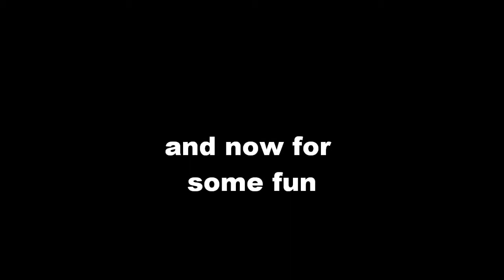the dancing witch.wmv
a witch from left 4 dead appearing to dance. enjoy, and please ignore my stuttering at one part, i was hysterical.